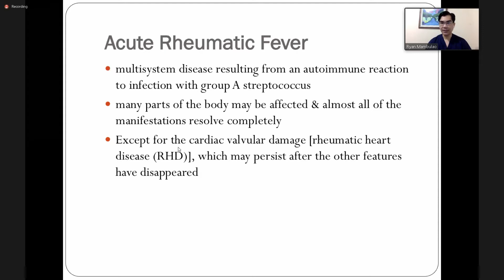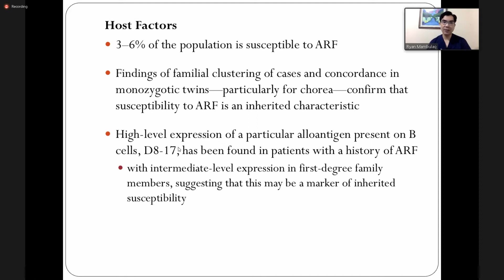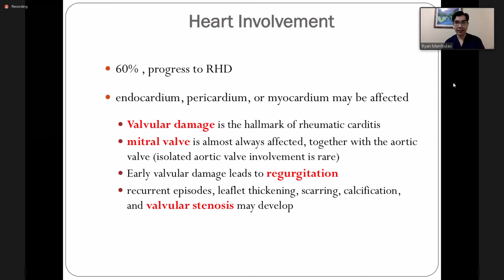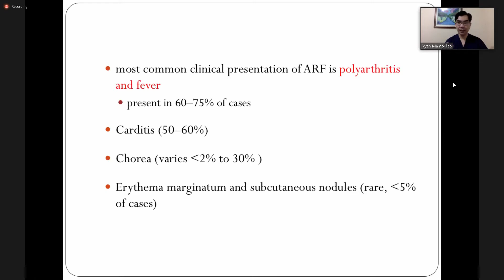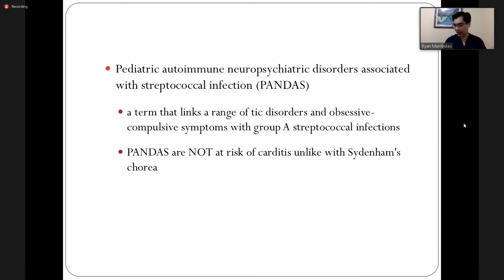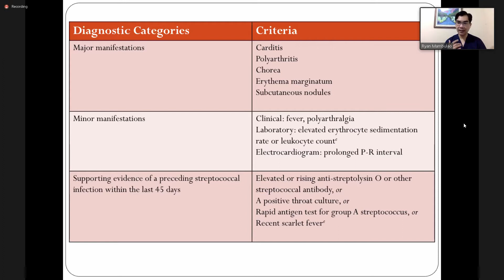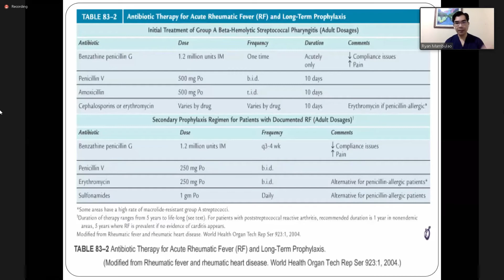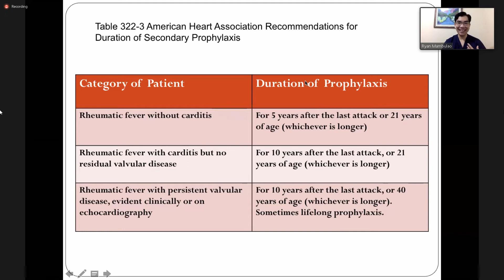Acute Rheumatic Fever and RHD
ARF and RHD